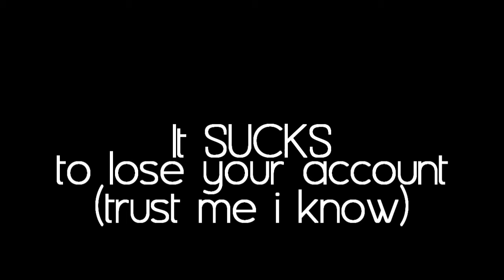screwyouguysizgoinhome got hacked&suspended :(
we all have your back sweetie :)